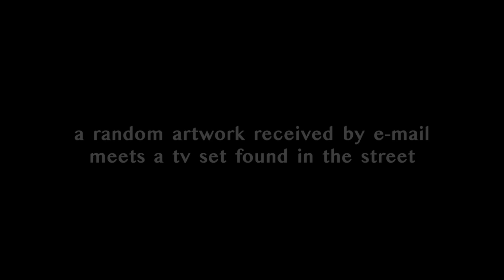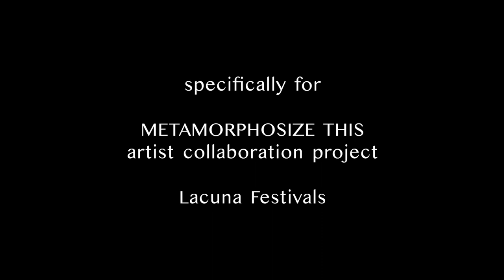Finished Title: A Random Artwork Received by E-mail Meets a TV Set Found in the Street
Original Media: Photo and mixed digital media   Finished Media: video

Collaborating Artist Reflection:  It was an intersting experience. Ususally I don't make abstract videos. I wanted to try, but have never before had an inspiration for it. There was no strarting point. And this random artwork gave me the right impetus.

This artwork was created by two artists who have never met. Artists signed up for a project entitled 'Metamorphosise This' and were asked to provide an incomplete artwork for another artist to collaborate on and finish. We used a spreadsheet formulae to randomly assign each artwork to another artist. Artists then had four weeks to complete the artwork. These are the results.

Congratulations to all of the artists involved in this project.